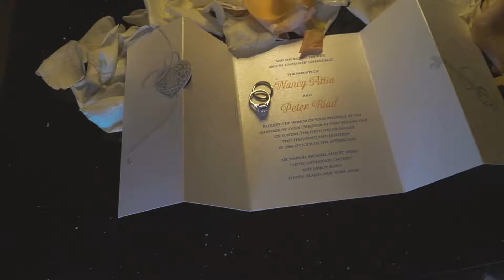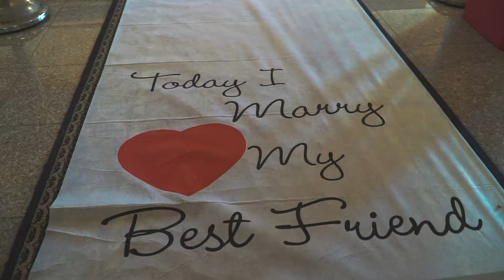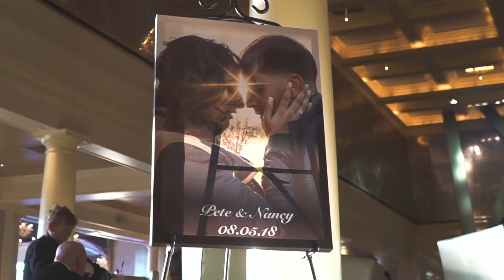Nancy & Peter's wedding by Mina Elkomos